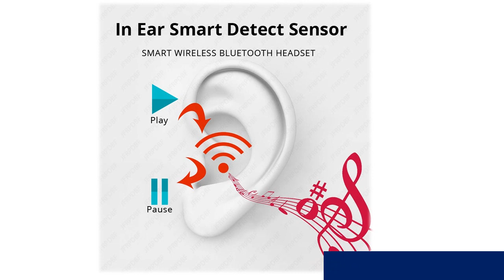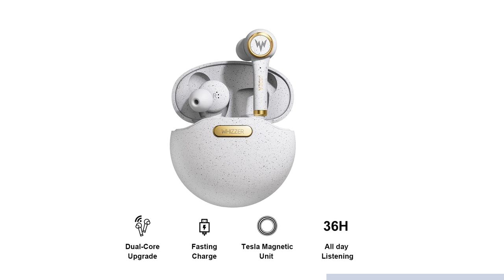5 best wireless earbuds for iphone under 50$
1.Earbuds Wireless bluetooth earphones
2.Wireless Earphones IPX7 Waterproof Headphone
3.Headset Noise Isolating HD HiFi Earphone
4.Blutooth Earphone Wireless Headsets Mini
5.wireless earphone fone de ouvido

Description:
mifa X8 TWS Earbuds Wireless bluetooth earphones Touch Control Stereo Cordless Headset For iPhone Smart Phone With Charging Box.
TOMKAS 8000mAh TWS Earphones 9D Stereo Bluetooth 5.0 Wireless Earphones IPX7 Waterproof Headphone LED Display with Mic Touch Key.
Earphones QKZ DM7 Special Edition Gold Plated Housing Headset Noise Isolating HD HiFi Earphone auriculares fone de ouvido.
Bluetooth Air 3 Pro TWS In Ear Blutooth Earphone Wireless Headsets Mini Headphones Stereo Earbuds Touch For iPhone Elair Fone.
WHIZZER TP1S wireless Bluetooth earphone 3D stereo wireless earphone fone de ouvido kulaklik ? dual microphone Christmas.

Brand Name: mifa.
Product parameters.
Earbud.
Battery:40mAh per battery.
Bluetooth vers.ion:5.0.
bluetooth protocol :HSP/HFP/A2DP/AVRCP.
audio decoding :sbc?aac.
Weight:4.8g per Earbuds.
Charging:DC5V-1A USB.